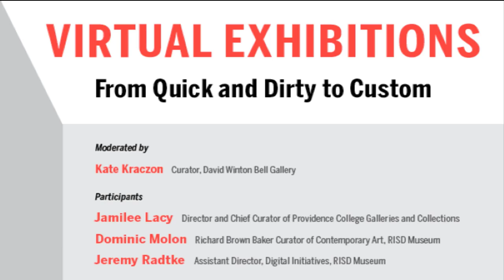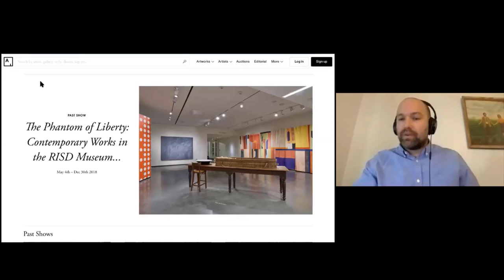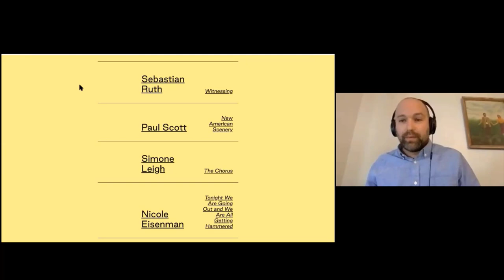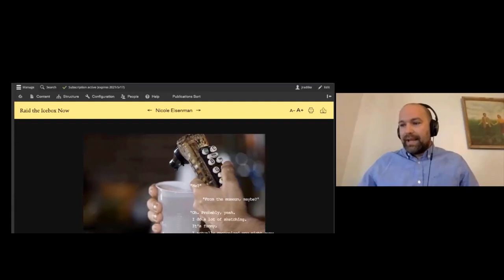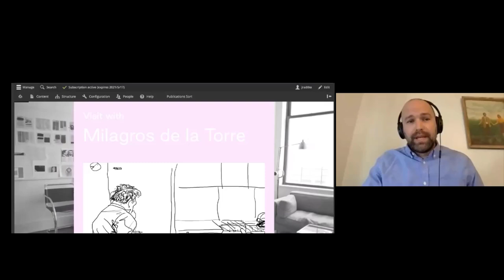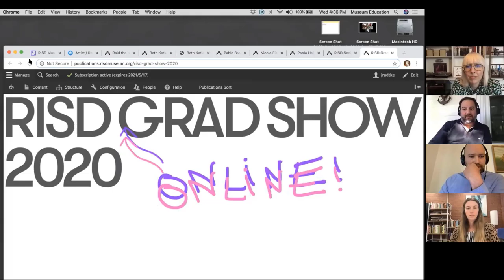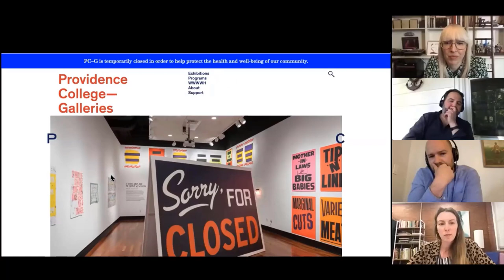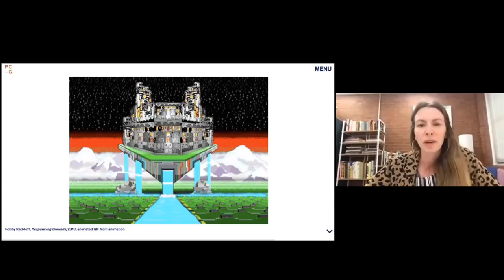Virtual Exhibitions From Quick and Dirty to Custom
Bell Curator Kate Kraczon was joined by colleagues across Providence to discuss online exhibitions and other digital platforms to connect with our audiences remotely.

Jamilee Lacy, Director and Chief Curator of Providence College Galleries and Collections
Dominic Molon, Richard Brown Baker Curator of Contemporary Art, RISD Museum
Jeremy Radtke, Assistant Director, Digital Initiatives, RISD Museum